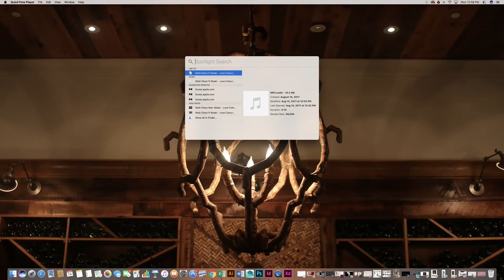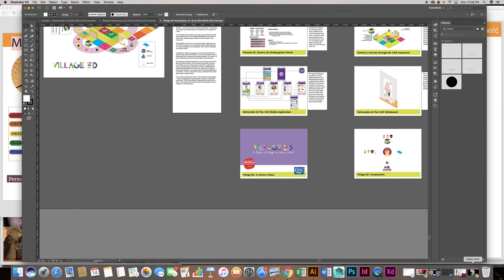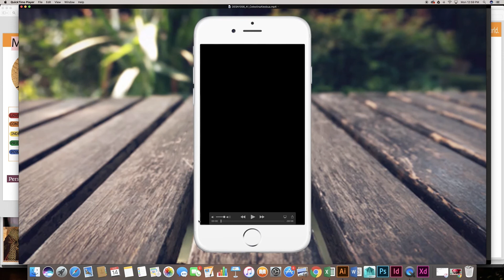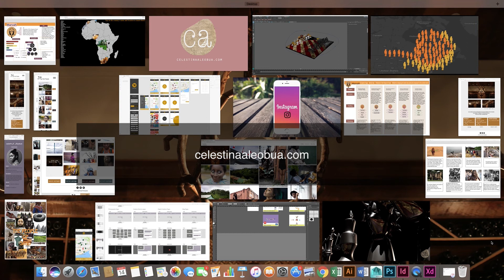Celestina Aleobua | Demo Reel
Music | Mobi Dixon ft Msaki - Love Colour Spin